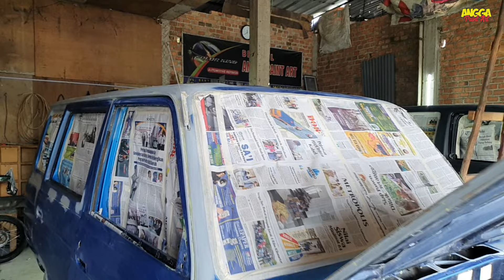TOYOTA KIJANG SUPER GANTI TALANG AIR KELILING + CAT TOTALBODY‼️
- Garage Angga Paint Art -
Melayani perbaikan body mobil, poles mobil, modifikasi ganti warna bunglong, candytone, xyralic dll
Alamat Workshop : Jl.sakti wiratama rt07 rw02 no50 Lr.ruslan bejo Sekojo Ujung - Palembang
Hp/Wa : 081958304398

Official account for more info.